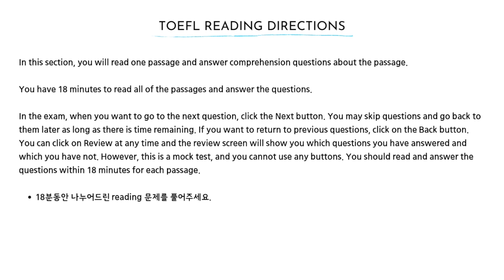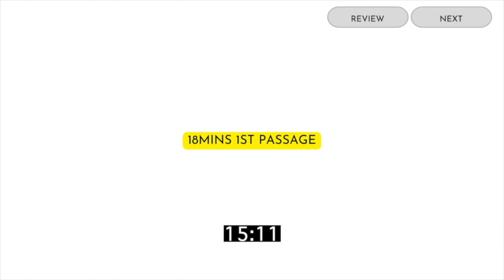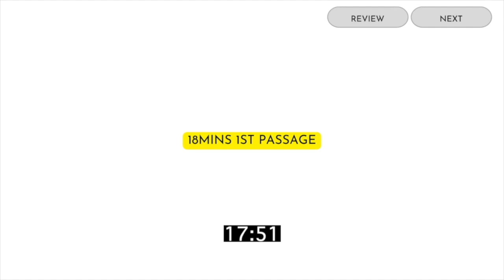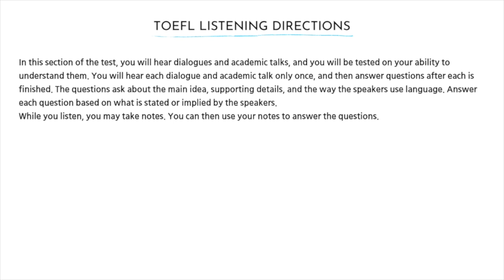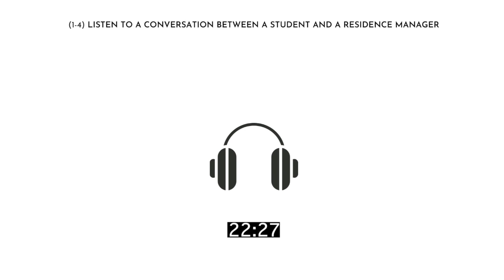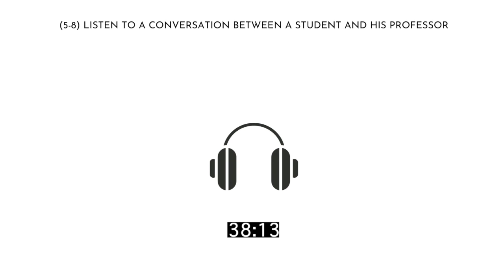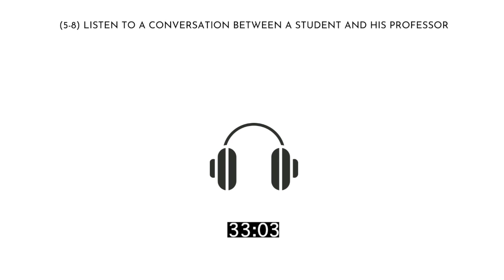2022 뉴토플(2022 New Toefl) Reading&Listening Mock test 3 (intermediate level 중급자용)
혼자 공부하시는 토플 중급자들을 위한 영상입니다.
표현을 쉽고 명확하게 주제를 전달하는데 목적을 두고
천천히 연습해보세요 :)